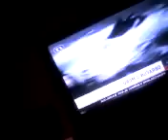Muska macka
Ljubav između mačke i čoveka